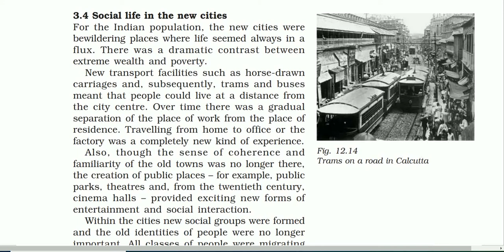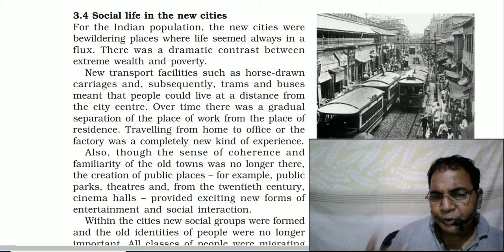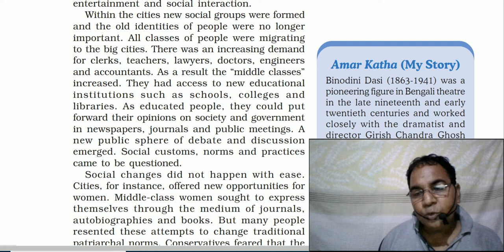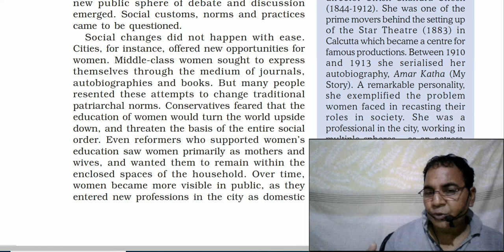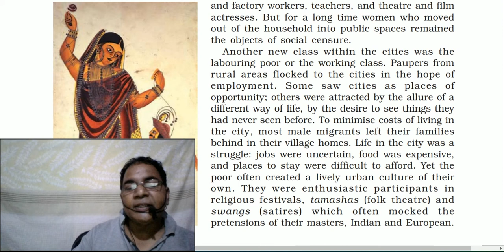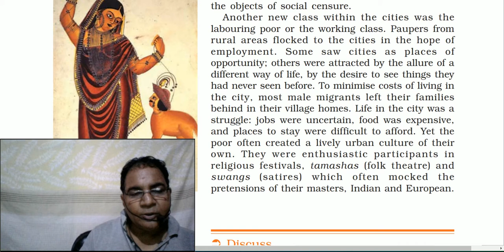Colonial Cities/ Social life in the new cities/ history 3 / class 12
NCERT / Class 12 / indian history / part 3 / chapter - 3 / Colonial Cities / Theme - 12

Topic:-  What were the new towns like ?  - Social life in the new cities